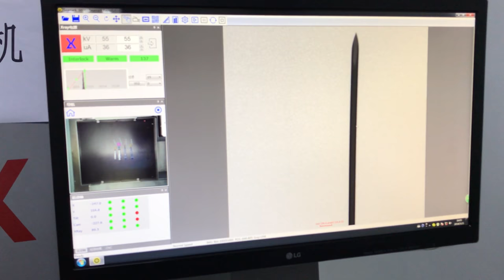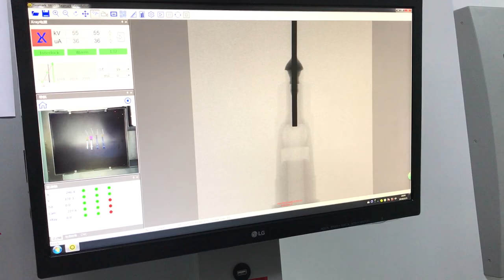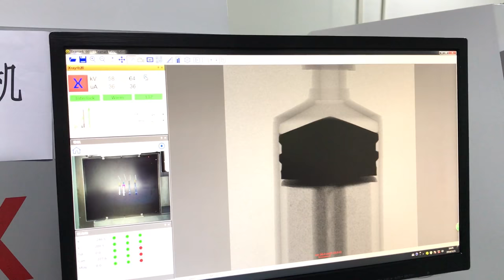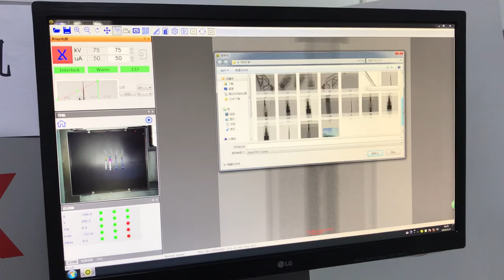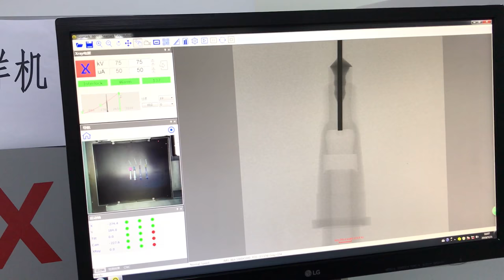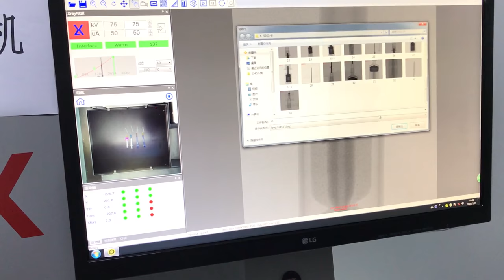2 - Find medical syringe hypodermic needles metal burrs impurity residue x-ray inspection X6600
This video presents how to inspect medical syringe hypodermic needles metal burrs impurity residue with our X Ray inspection machine X-6600.